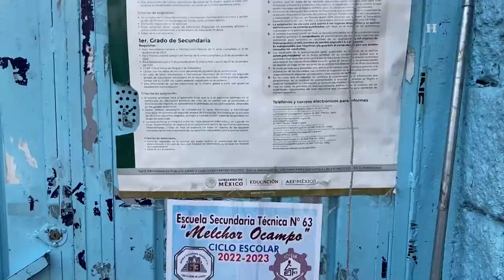Reportaje | Escuelas improvisadas en calles de la CDMX continúan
Tras varios días de tomar clases en plena calle del Centro Histórico de la CDMX, las autoridades de la SEP se reunieron con padres de familia cuyos hijos perdieron su escuela primaria, ambas partes no llegaron a un acuerdo.